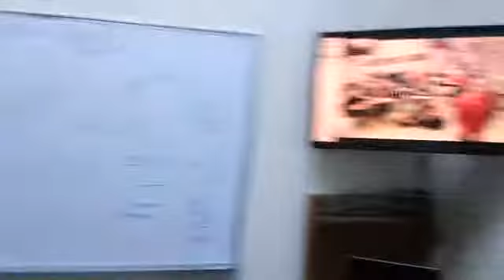Skype Field Trip - Connecting Classes: Fez Meets Pacific, Missouri